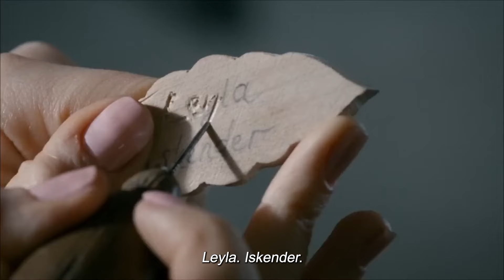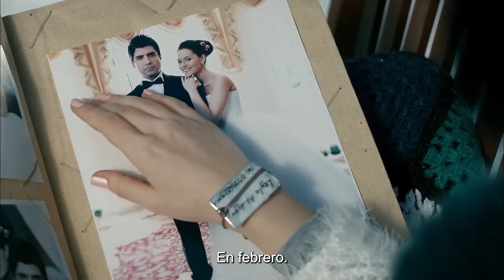Una Lista de Cosas que Hacer Antes de Morir 💔 (Subtítulos en Español) | Tú Eres Mi Hogar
Una Lista de Cosas que Hacer Antes de Morir💔  | Tocarte es como ser terco con la muerte | Tú Eres Mi Hogar

Un hombre exitoso vive una vida feliz con su nueva novia Ece. Pero un día, su ambiciosa exnovia Sara vuelve a unir sus vidas con una oferta de trabajo que no puede rechazar. El hombre que cambió de ciudad por su nuevo trabajo, llevándose a su novia Ece con él, pronto quedó devastado por la desaparición de Ece. Ece dejó un vídeo de despedida, pero nadie sabe nada de Ece. En poco tiempo, el hombre que intenta llenar la ausencia de Ece con Sara comienza a encontrar rastros de Ece por todas partes. Sara también escucha voces de toda la casa. Los dos se adentran lentamente en un camino lleno de miedo y paranoia...

Director Özcan Deniz
Reparto: Fahriye Evcen, Ozcan Deniz, Ozay Fecht
País Turquía

mihogar